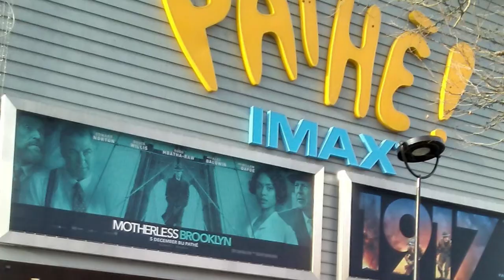PAISES BAJOS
Los Países Bajos son un país del noroeste europeo conocido por su paisaje plano de canales, campos de tulipanes, molinos y ciclovías. Ámsterdam, la capital, alberga el museo Rijksmuseum, el Museo van Gogh y la casa donde la joven judía Anna Frank se escondió y escribió su diario durante la Segunda Guerra Mundial. Las mansiones junto a los canales y un tesoro de obras de artistas, como Rembrandt y Vermeer, permanecen desde la "Edad de Oro" de la ciudad en el siglo XVII